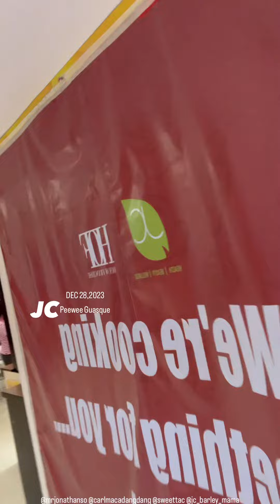DEC 28 2023